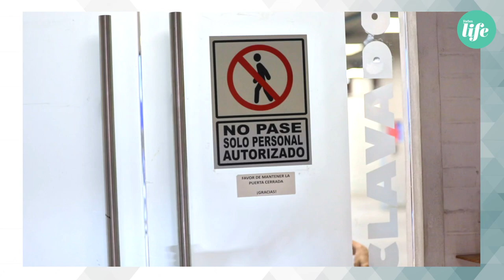Anhelo profundo: La analogía perfecta de Nuria y Joana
Los movimientos de Nuria Diosdado y Joana Jiménez expresan resiliencia, precisión y arte en sincronía con la fuerza interna que las impulsa para hacer realidad un sueño olímpico compartido.